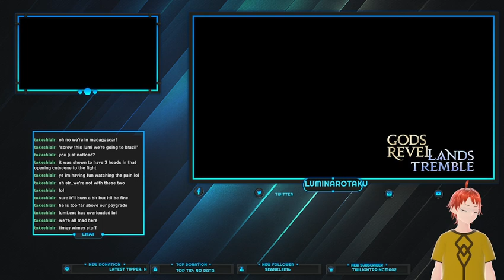Final Fantasy XIV Online. Luminar's Fantasy Adventure. Part 155! Endwalker